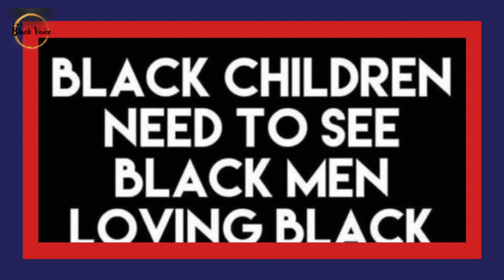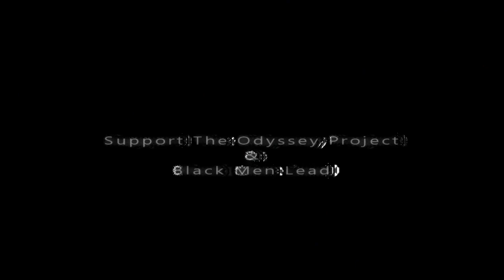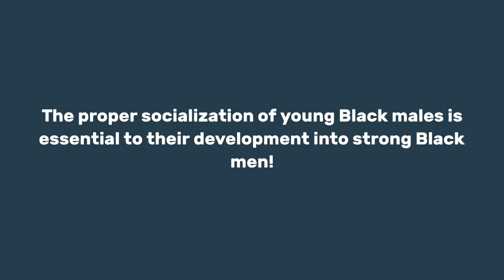While Everybody Is Talking About Ciara's Dress Two Banks Have Collapsed! | Dr. Rick Wallace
To take advantage of today's special of $997, use this link. (After today, Thursday, March 16, 2023. this link will convert to the regular price, but you can use Afterpay to break the price down into four separate payments while still benefitting from paying outright and upfront.

Sign Up Online:
You can use the following link to sign up online, where you have the choice to pay the enrollment fee upfront and receive the discount, or you can choose the installment plan.